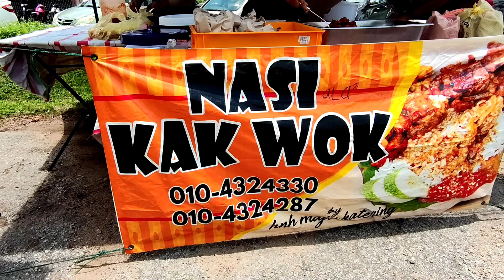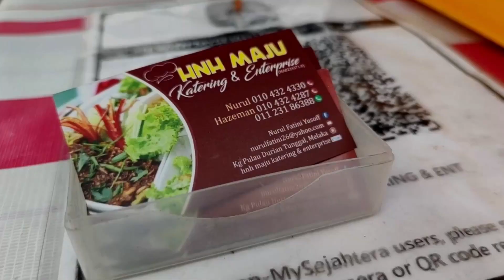Nasi Kak Wok Durian tunggal Melaka